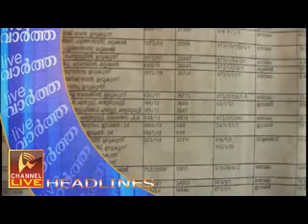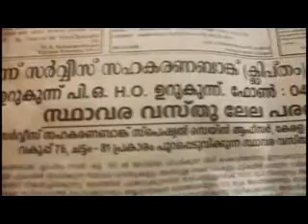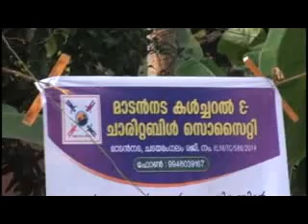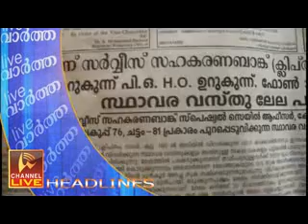09 01 2014 NEWS